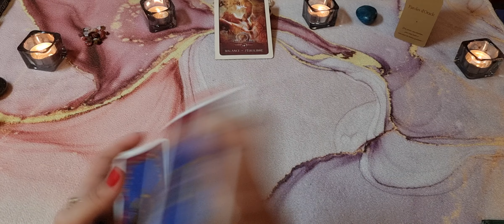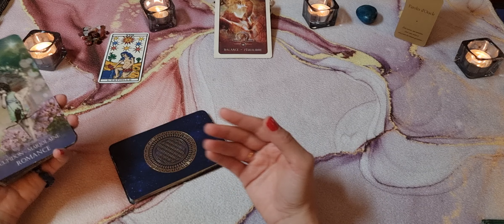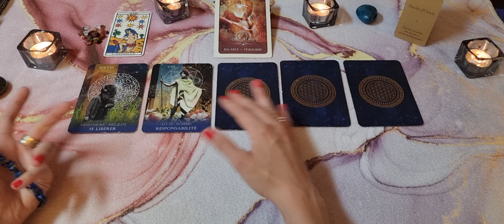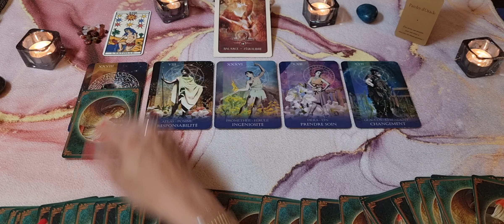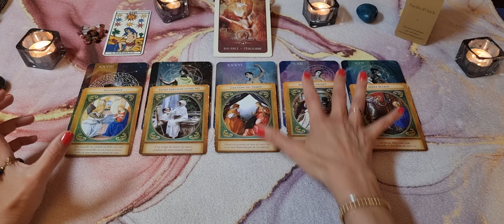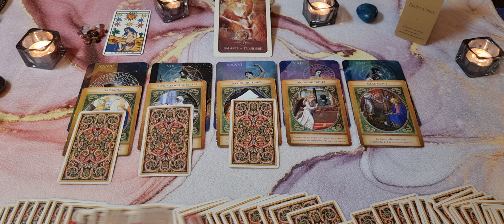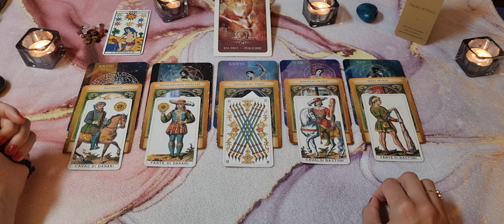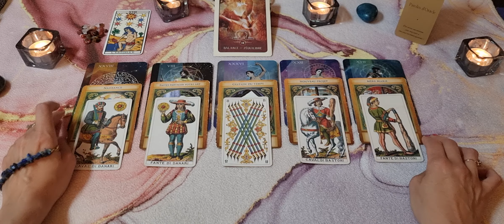♎️ BALANCE 🔹️Professionnel 🔹️Août 2022 Une nouvelle aventure professionnelle !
Bienvenue sur @Parolesdoracle pour votre tirage professionnel du mois d'août 2022. Il s'agir d'un tirage prédictif qui vient compléter le tirage saisonnier pro de l'été !

GaYa

JEUX UTILISES

L'Oracle botanique des divinités d'Iris Hélinac

L'Archange Gabriel de Doreen Virtue

Ancien tarot italien

GaYa

JEUX UTILISES

Ancien tarot italien